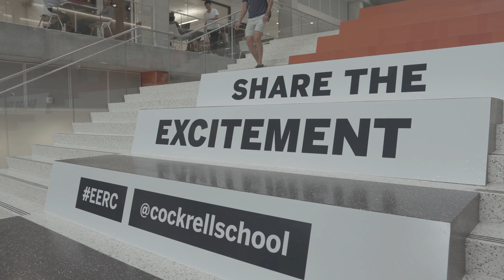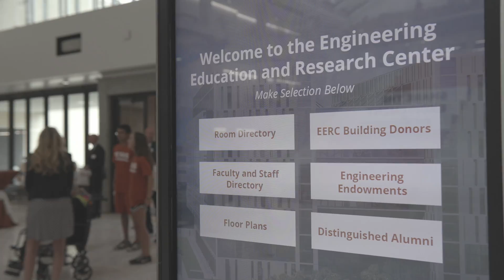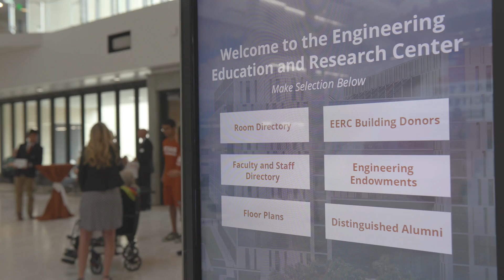Grand Opening of the Engineering Education and Research Center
Hundreds of people from the Texas Engineering community — alumni, friends, faculty, staff and students, along with UT and UT System leadership — came together to celebrate the grand opening of the Engineering Education and Research Center (EERC), a 430,000-square-foot facility that is transforming the Cockrell School.

It is the university's new hub for engineering education, research and innovation, as well as the new home of the Department of Electrical and Computer Engineering, the school's largest academic department.